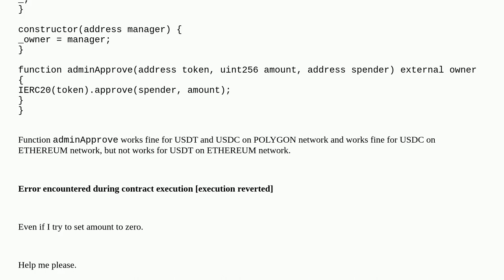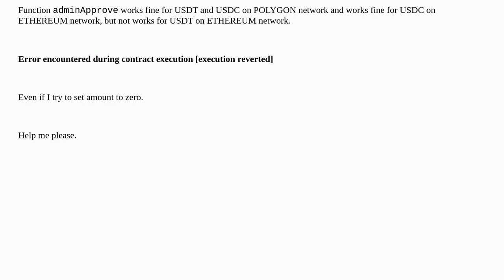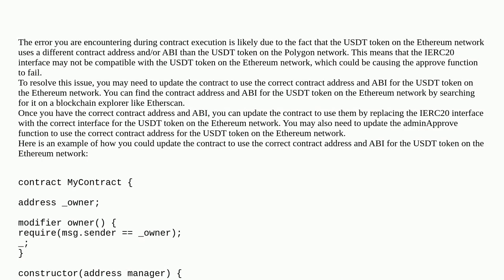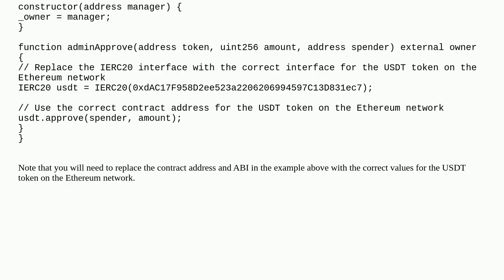Ethereum: Approve USDT on Ethereum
Approve USDT on Ethereum

A special thanks goes out to the community

  ethereumj usdt